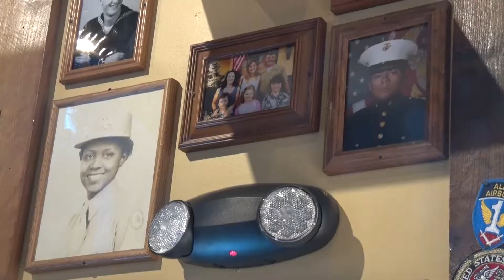VETERAN CENTURY: Community celebrates 100th birthday of World War II veteran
COLUMBIA, Maryland—It’s not every day that you can celebrate a century of birthdays. But that’s what happened recently for Vivian Millie Bailey, a retired teacher and former Second Lieutenant during World War II. Bailey says while things have improved for African Americans since her time in the service there’s still room for improvement.